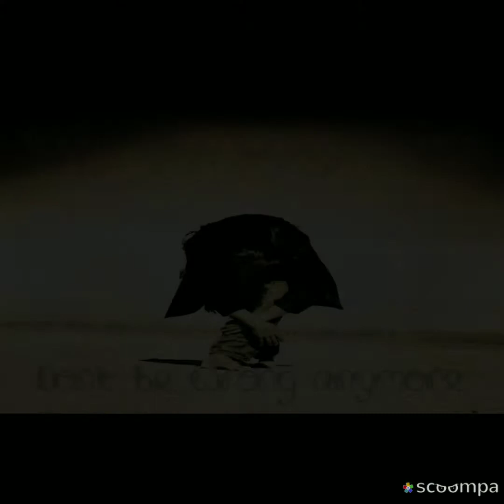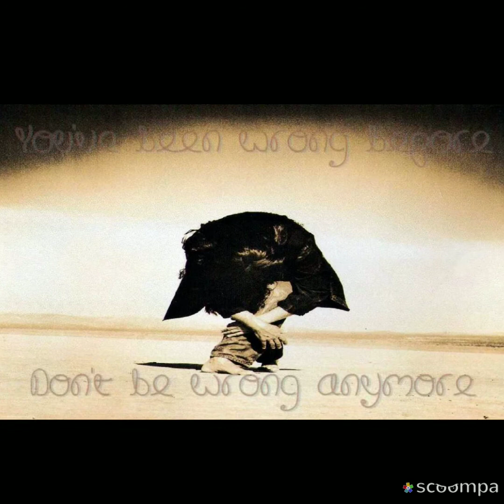2 Live Crew vs Steve Perry (Studio Jam Session Mix) By DJ Eclipse_107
Mashup mix of 2 Live Crew's Man Not Myth and Steve Perry's Foolish Heart